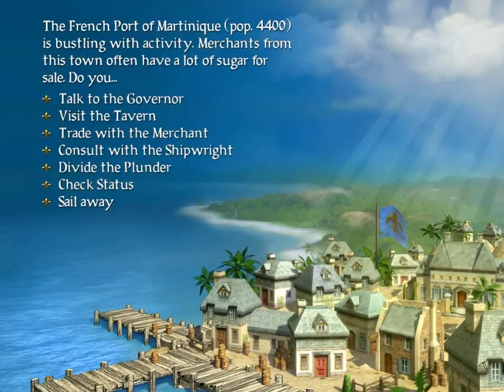Let's Play Sid Meier's Pirates! Episode 4 - South America AHOY!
Thar be no place ye can be hidin' from me. YAR!